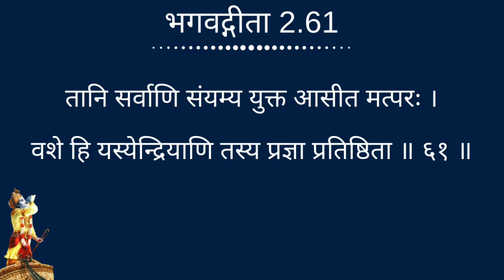Gita Daily || अध्याय-2, श्लोक-61, Part-1 || Bhakti Siddhanta Das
|| भगवद्गीता 2.61 ||
तानि सर्वाणि संयम्य युक्त आसीत मत्परः ।
वशे हि यस्येन्द्रियाणि तस्य प्रज्ञा प्रतिष्ठिता ॥ ६१ ॥

tāni sarvāṇi saṁyamya
yukta āsīta mat-paraḥ
vaśe hi yasyendriyāṇi
tasya prajñā pratiṣṭhitā